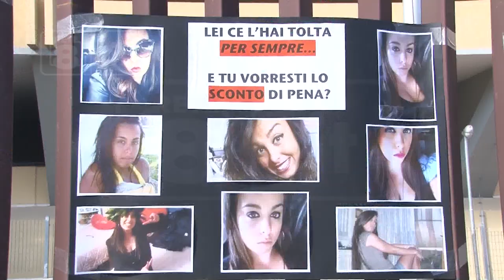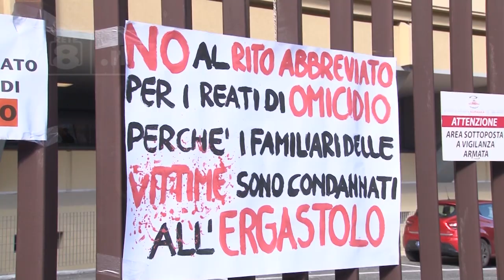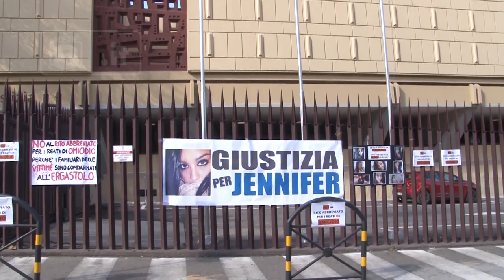L’Aquila - “Vogliamo giustizia per Jennifer”